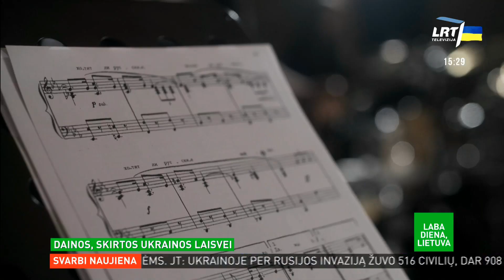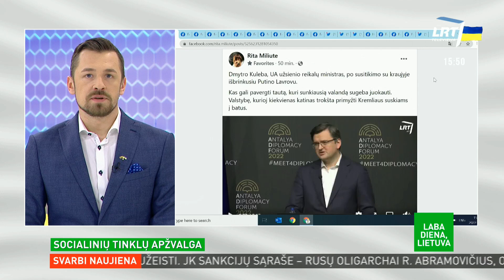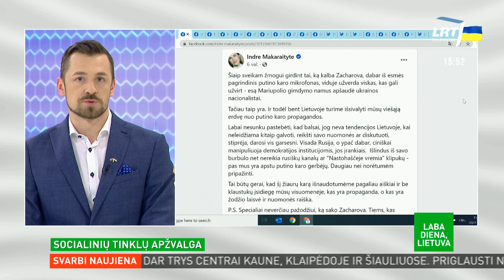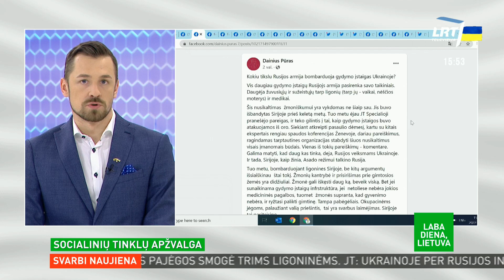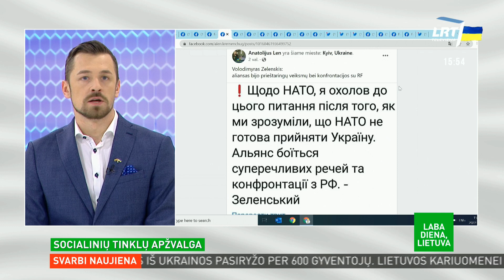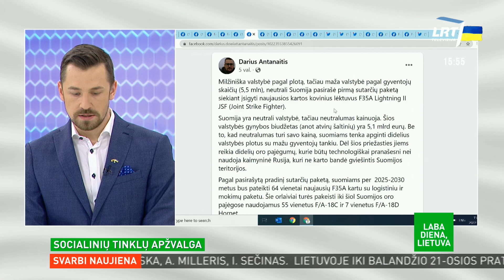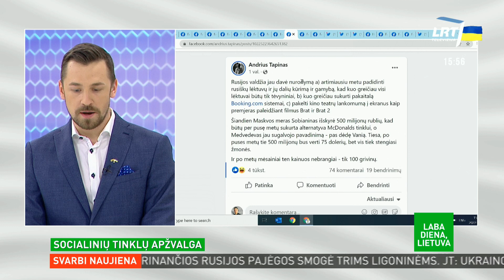Laba diena, Lietuva